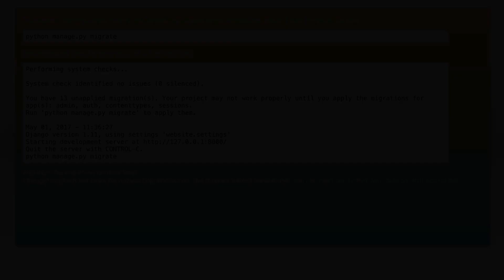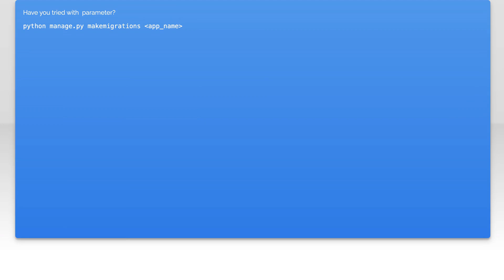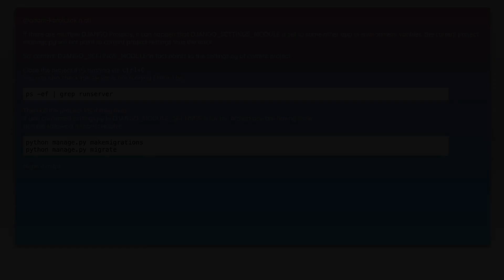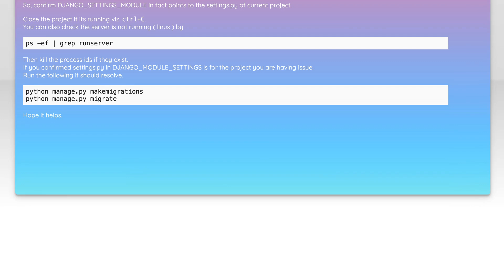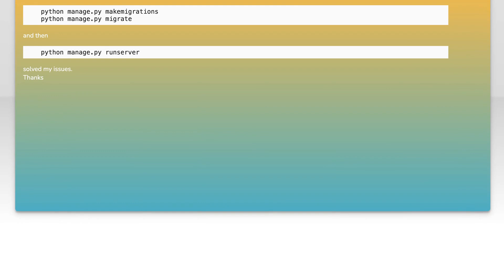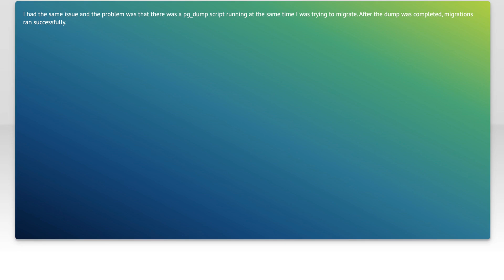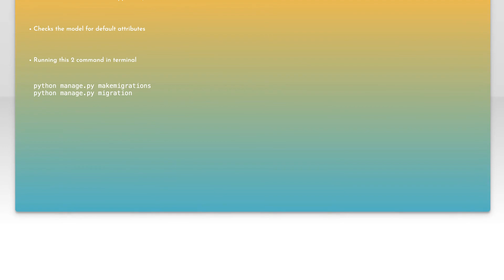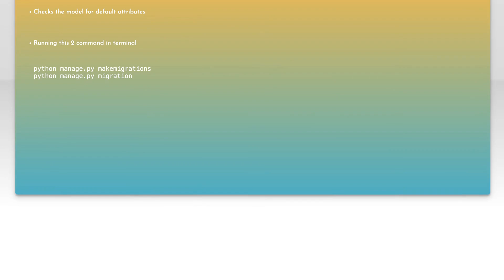Django: python manage.py migrate does nothing at all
python: Django: python manage.py migrate does nothing at all

Related to: python, django, python-3.x, python-3.5